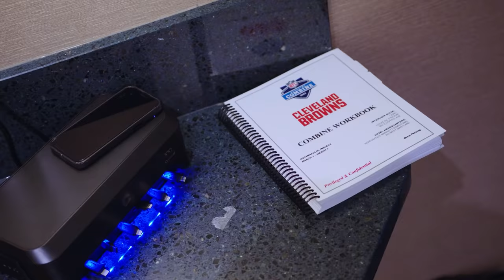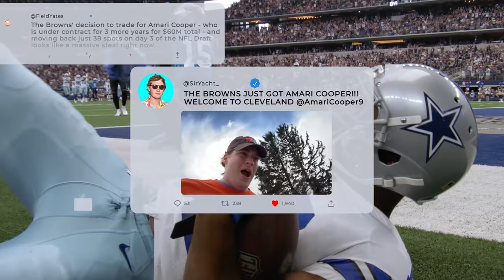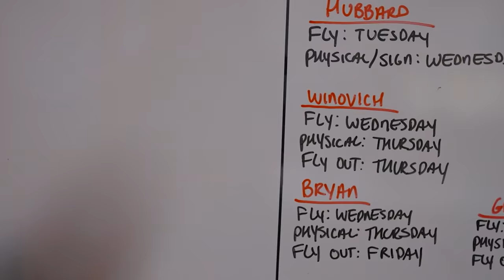Building The Browns 2022: New Additions (Ep. 2)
In this episode of BuildingTheBrowns get an inside look how pass game coordinator/wide receivers coach Chad O'Shea works with the scouting staff to evaluate prospects at the NFL Combine, behind-the-scenes footage of new Browns players, including WR Amari Cooper and QB Deshaun Watson, as they arrive in Cleveland and come to CrossCountry Mortgage Campus and experience what it's like to be a Browns area scout with Zach Ayers as he visits USC's Pro Day.